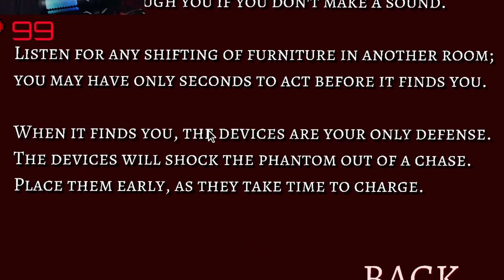This Game Spooked The Heck Out Of Me. | It Steals with a Heart Rate Monitor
This was my first playthrough of It steals and what better way to play than with a heart rate monitor!

There were some very scary moments to which I was not prepared for so do enjoy seeing me get to uncomfortably high heart rates.

This is happening live on twitch so if you want to see the me live I suggest going

If you want to join the meegz mob check out the discord!!